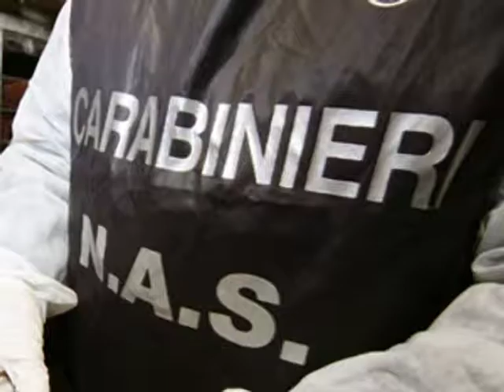Quando il ciboè contraffatto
Mangiare è necessario: Ma come e cosa mangiamo? Per fortuna c'è chi ci da buoni consigli.